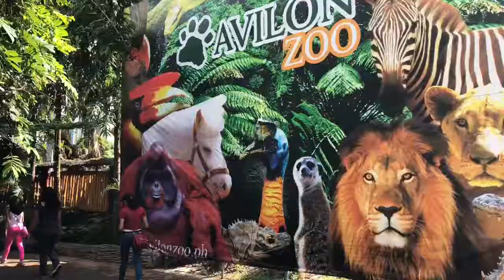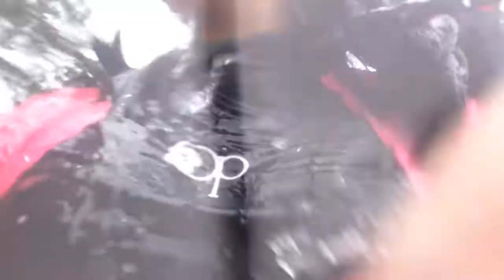My Summer 2018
These are some events that I did during my summer vacation.
Next week is the start of school in my country.
Next 6 months is my birthday to become a woman👱🏻‍♀️.

Music🎶:
High School Musical 2- Humuhumunukunukuapua'a